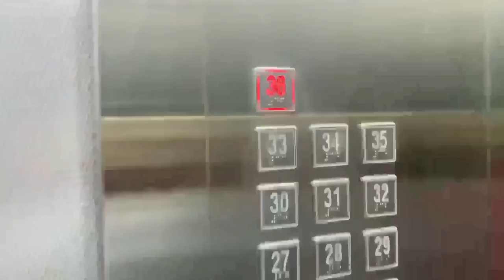VLOG : kya se kya ho gya Dekhte Dekhte ! Met with BiggBoss Voice !